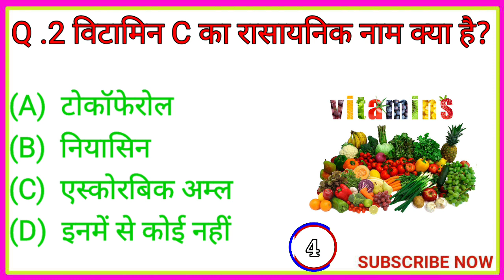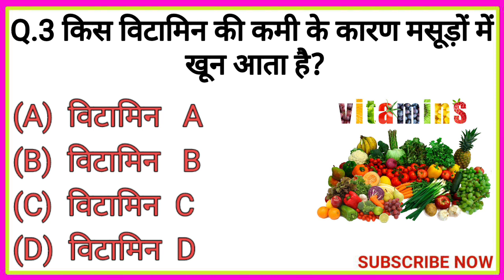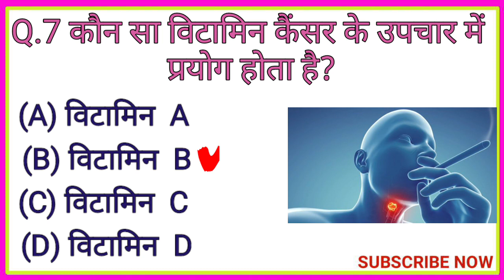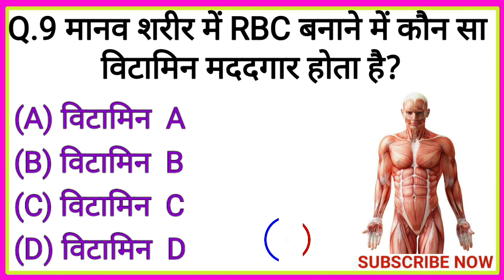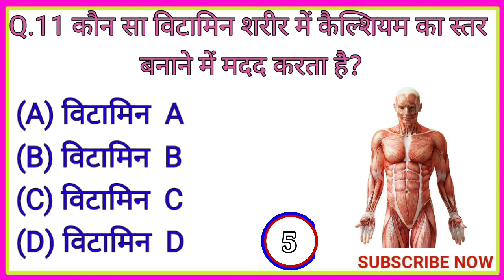Gk Questions And Answers || Gk Ke Sawal || Gk Quiz in Hindi || br gk study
विटामिन के महत्वपूर्ण प्रश्न ।। GK Question ।।gk question and answer।। gk in hindi ।। gk mcq ।। gk quiz। topic wise mcq ।। genral knowlodge question answer।।  science mcq।।

bitamin Gk question।। bitamin gk mcq।।

1. विटामिन क्या है ?
2. विटामिन लेने से क्या होता है ?
 3. विटामिन की कमी से कौनसा रोग होता है ?
 4 . कोनसा विटामिन सबसे अच्छा होता है ?
 5. डॉक्टर विटामिन की सलाह क्यों देते है ?
6.  विटामिन किस किस से मिलता है ?
7.  सबसे ज्यादा बीटामिन किसमे पाया जाता है ?
8.  विटामिन के क्या क्या फायदे है ?
9 .विटामिन से होने वाले रोग कोन कोनसे है ?
10 .विटामिन के फायदे और नुकसान?
11. विटामिन के बारे महत्वपूर्ण जानकारियां।

बिटामीन के महत्वपूर्ण प्रशन।। gk question and answer ।। gk in hindi ।।  gk quiz ।। gk quiz hindi ।। general knowledge।।  exam247 ।।

Your Queries 👇👇
1. GK
2. General Knowledge
3. Important GK Questions and answer for 4. Competitive Exams
5. Quiz Test
7. Important gk
8. Quiz test
9. competitive quiz
10. competitive general knowledge
11. GK in Hindi
12. general knowledge quiz
13. quiz questions
14. general knowledge questions
15. gk quiz
16. general knowledge questions with answers
17. gk question in hindi
18. GK Question Answer
19. India GK
20. hindi gk
21. samanya gyan
22. gk questions
23. india gk in hindi
24. 2022 gk questions and answers
25. lucent gk
26. lucent gk
27. lucent gk in hindi video
28. lucent GK in hindi
29. lucent geography in hindi
30. lucent geography
31. geography gk question
32. geography gk in hindi
33. lucent 1000 question
34. lucent 1000 prashn
35. lucent gk ka nichod
36. lucent gk important question
37. lucent gk important question in hindi
38. lucent gk important topics
39. lucent ka nichod science
40. lucent for ssc cgl
41. lucent for ssc
42. lucent for railway
43. geography gk
44. lucent mcq
45. lucent mcq in hindi
46. lucent book gk
47. gk
48. gk questions and answers
49. gk question
50. general knowledge
51. br gk study
52. gk questions
53. g k
54. general knowledge question
55. g k questions and answers
56. gk ke question
57. question
58. general knowledge questions and answers
59. samanya gyan
60. g.k questions in hindi
61. gk question answer
62.
63. gk ke sawal
64. knowledge
65. question answer
66. general knowledge questions
67. gk knowledge
68. जनरल नॉलेज
69. जीके
70. gk quiz
71. g.k
72. gk ka question
73. ips question and answer
74. gk
75. gk question
76. gk afroz
77. gk questions
78. gktoday
79.gk tricks
80. gk study adda
81. gk video
82. gk live
83. gk by kumar Gaurav sir
84. gk by khan sir
85. gk today current affairs
86. question
87. सामान्य ज्ञान
88. general knowledge ke question
89. gk knowledge
90. gk dijiye
91. general class
92. general knowledge ki video in hindi
93. general knowledge gk
94. general knowledge questions and answers
95. General knowledge video
96. General knowledge 2023
97. general knowledge for kids
98. general knowledge quiz
99. general knowledge ke question
101. GK
102. gk question
103. gk questions and answers
104. general knowledge
105. g k
106. g k questions and answers
107. general knowledge questions and answers
108. gk question answer
109. g.k
110. question answer
111. question
112. जीके
113. gk
114. g.k questions in hindi
115. general knowledge questions
116. knowledge
117. general knowledge question
118. g. k
119. quiz
120. g k question
121. exam247
122. exam247
123. EXAM247
124. gk gs
125. gk ke sawal
126. gk ka question
127. जीके क्वेश्चन
128. gk 2020
129. gk 2021
130. gk 2022
131. gk 2023
132. एग्जाम247
133. g.k. question with answer
134. answer
135. lucent gk
136. GK 2021
137. GK 2022
138. GK 2023
139. g,k
140. जीके के सवाल
141. gk general knowledge
142. जनरल नॉलेज
143. gk knowledge
144. gk questions and answers 2022
145. gk questions and answers 2023
146. gk questions and answers in hindi
147. GK Police
148. GK IAS
149. GK IPS
150. g. k. question in hindi
151. janral nolej in hindi
155. tense
156. current affairs
157. g.k questions
158. gk today current affairs
159. जी के
160. GK
162. Gk
163. gK
164. G K
165. Gk quiz
166. GK exam247

167.
168.
169.
170.

171. GK ki Video
172. Good sawal
173. सवाल आपके जवाब हमारे
174. GK ka सवाल
175. जीके.
176. GK.
179. GK Hindi Question
180. सवाल
181. question and answers
182. new gk question
183. new gk questions
184. hindi question
185. gk question gk question
186. answer
187. gk dijiye
188. general knowledge question answer
189. जीके जीके
190. g k 2022
191. g k 2023
192. gk gk gk
193. GK GK GK
194. जीके का क्वेश्चन
195. samanya gyan
196. GK number 1
197. GK Question
198. gk question
199. gK question
200. Gk GK gK जीके gk